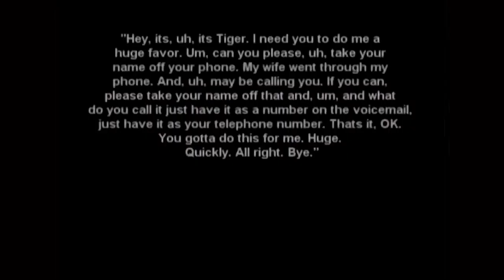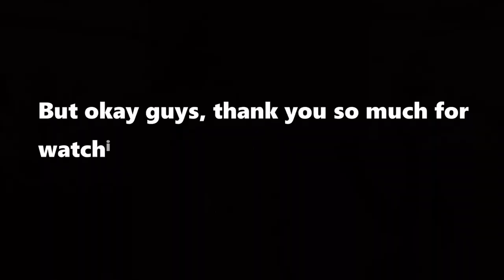When Famous Athletes Spotted in the street and in the market !!